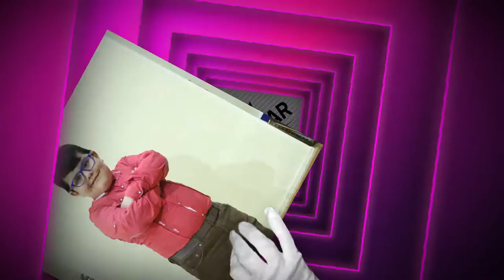STAR KIDS GROUP TANITIM